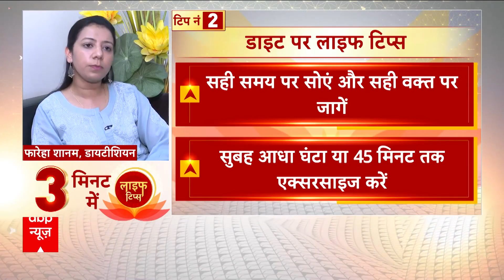Doctor Tips: डेंगू से बचने के ये है आम उपाय, छोटे बच्चों का रखे खास ध्यान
डेंगू के बढ़ते मामलों के बीच ये है कुछ आम उपाय, इन तरीकों से छोटे बच्चों को डेंगू से बचाया जा सकता है.